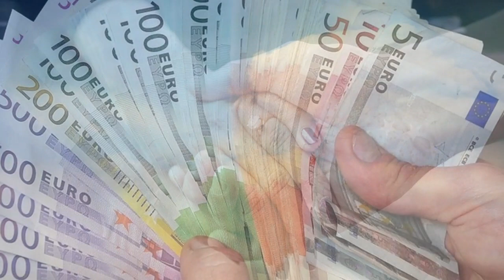Rozál - Lia 😇 Valahol * Zenés vers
Vers és videó: Katona Bálint
Zenei szerkesztő, előadó: Bolla Rozál Lia

Valahol simogat a csend,
valahol mosolyog a rend,
valahol szundikál a harag,
a vihar is nyugton marad.

Valahol egymást is óvják,
utódokat visznek a gólyák,
mosolyognak az emberek,
hallgatnak rút fegyverek.

Valahol még nyílnak virágok,
ismeretlen fogalom az átok,
valahol hisznek az igaznak,
valahol csak igazak vannak.

Valahol kéz a kézben járnak,
nincs kapzsi vágya az árnak,
az emberek sosem fáznak,
ismeretlen fogalom a bánat.

Valahol az ember az érték,
talán nem is készül térkép,
mindenkinek van mit enni,
szeretnék már valahol lenni…

Романс - Szergej Trofimov zenéje